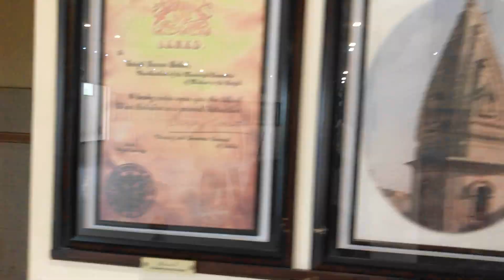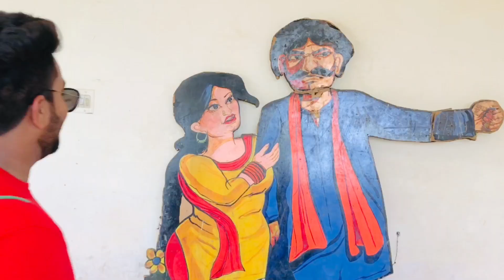Multan Multan Aye | First Time Visit old Multan | A day in Multan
Hey guys I hope you like this Vlog and enjoy and also suggest new ideas of vlog challenge games funny videos in comment section..
Description: Join us on an exciting adventure as we embark on our first-time visit to Multan, also known as the "City of Saints" and the "City of Sufis." In this captivating vlog, we delve into the rich cultural heritage, mesmerizing architecture, and delightful experiences that Multan has to offer.

Our journey begins in the early morning as we step foot in the vibrant city. The vlog captures the hustle and bustle of Multan's bustling bazaars, where we encounter a plethora of colorful fabrics, intricate handicrafts, and aromatic spices. Watch as we engage with local artisans, witnessing their skilled craftsmanship firsthand and immersing ourselves in the vibrant market atmosphere.

Next, we explore the architectural marvels that define Multan's identity. From the towering walls of the historic Multan Fort to the majestic beauty of the Shah Rukn-e-Alam Shrine, we showcase the city's awe-inspiring landmarks. Marvel at the intricate blue tile work, intricate carvings, and splendid domes that adorn these ancient structures, each telling a story of Multan's glorious past.

As the day progresses, we take a leisurely stroll through the serene and well-manicured gardens, such as the charming Tomb of Shah Shams Sabzwari. Here, we witness the spiritual devotion of the locals and soak in the tranquil ambiance, finding respite from the city's lively energy.

Of course, no visit to Multan is complete without indulging in its culinary delights. The vlog captures our delectable food journey, highlighting the famous Multani Sohan Halwa, a sweet delicacy renowned throughout the country. We savor the traditional Multani cuisine, tantalizing our taste buds with flavorsome dishes that reflect the city's culinary heritage.

Throughout the vlog, we interact with the friendly locals, sharing stories and discovering the warmth and hospitality for which Multan is known. We embrace the city's Sufi culture, learning about the spiritual traditions that have shaped its people and their way of life.

As the sun sets, we find ourselves atop the iconic Qasim Bagh Stadium, capturing breathtaking aerial views of the city as it comes alive with a myriad of lights. The vlog concludes with a reflection on our memorable day in Multan, highlighting the unique charm and enchantment that this city holds for its visitors.

Whether you're a travel enthusiast, history buff, or simply curious to explore new destinations, this vlog offers an immersive experience of Multan, leaving you captivated by its vibrant culture, remarkable architecture, and profound spirituality. Get ready to embark on an unforgettable journey through the heart of Pakistan's cultural gem, Multan!